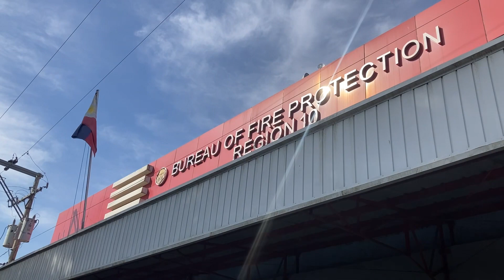Monday, April 24, 2023 Flag Ceremony.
As traditionally been a practice of our Agency, the Bureau of Fire Protection in Region 10, A Flag-Raising Ceremony is held at the grounds of the Regional Headquarters of BFP-10, today April 24, 2023.

The day’s activity is graced as usual with the presence of our Model Leader, where Seldom is a Monday Flag Ceremony without the presence of BFP-10 Regional Director CSUPT CARLOS T DUEÑAS, only when he has other equally important official schedules which maybe in conflict with the traditional Monday Flag Ceremony.